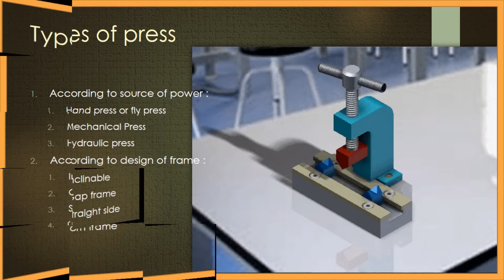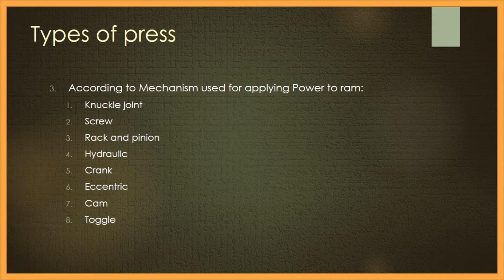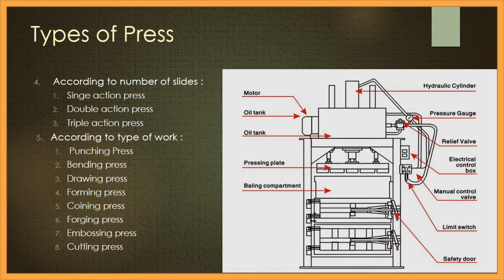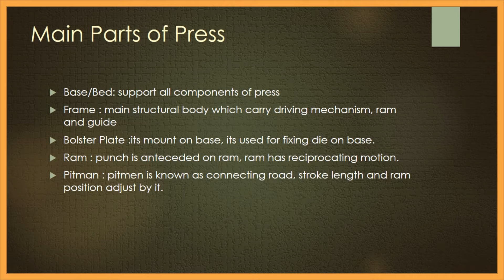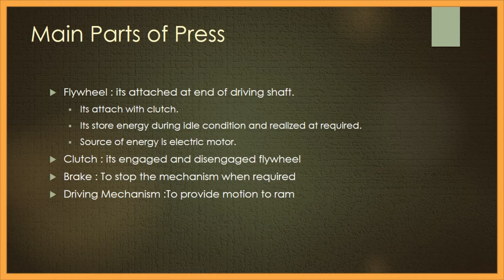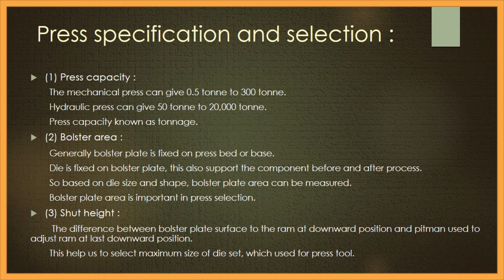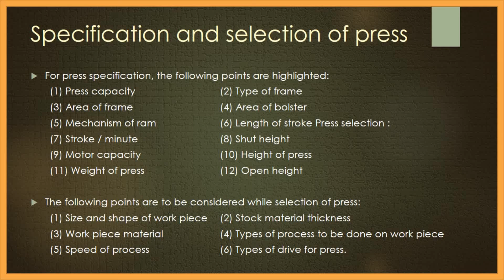Press types, Parts and specification